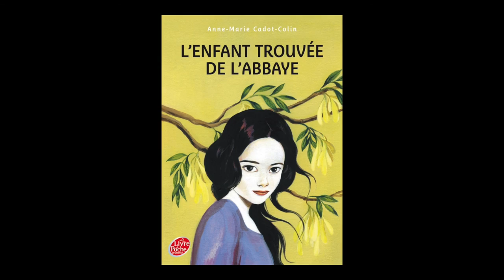Anne-Marie Cadot-Colin - L'enfant trouvée de l'abbaye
A l'occasion du festival "Les médiévales de Bayeux", rencontre avec Anne-Marie Cadot-Colin autour de son ouvrage "L'enfant trouvée de l'abbaye" aux éditions Le Livre de poche jeunesse.
Notes de Musique : The Holy Feele by The New Mystikal Troubadours. Free Music Archive.